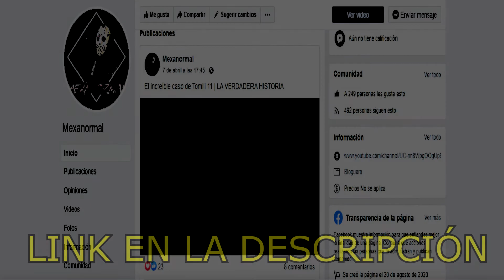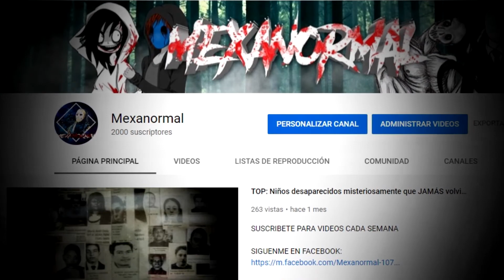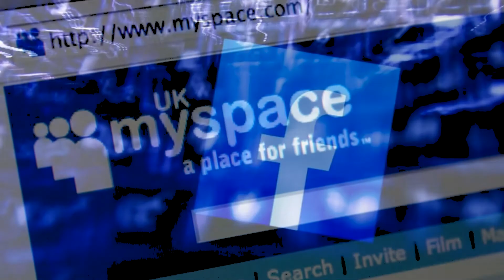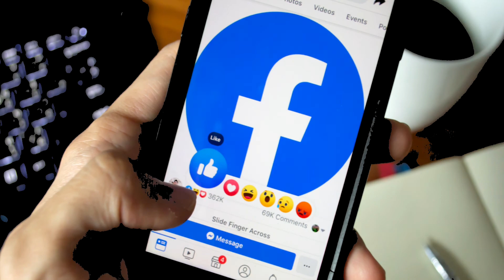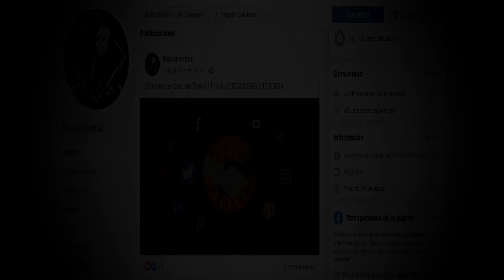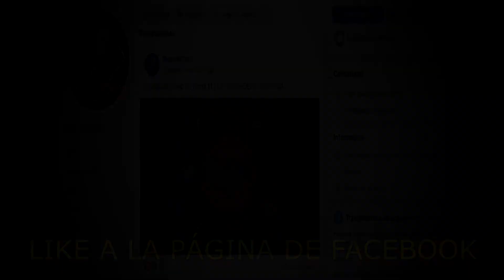El OSCURO SECRETO de FACEBOOK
facebook, la verdadera historia de facebook, el oscuro secreto de facebook, historias de terror de facebook, facebook modo oscuro,